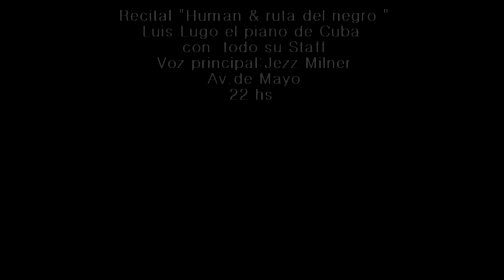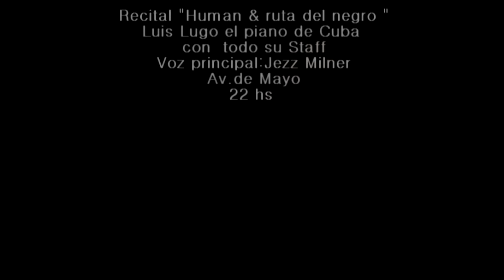Luis Lugo la jungla Human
In various parts of the world, his arts are known and recognized by public and press.
The atmosphere and the popular classic musical arrangements, piano concert in the world of jazz,improvisation and Cuban music, show the technique of classical music greats, including electronic music and contemporary sounds in a multi visual show and sound.
In this concert fusing traditional Cuba with the contemporary world and the world withCuba, in complicity with the talent of the artists on stage.
A large sequence of images and sounds of the world supports and strengthens the aesthetic concept of this impressive "Visual RATE SONAR 2E".
Repercussion in the media and personalities from the world of international culture
Luis Lugo was born in Havana, Cuba.He began his studies at an early age and continued for eleven years at the Provincial School of music "Amadeo Roldan" of Havana. In his early years of studies, his teacher wasMercedes Estévez (current vise Dean of the Faculty of music of the Institute Superior of art of Havana). From the first year of piano, he jumped to the fourth year, showing great skills. This was the reason why in his fifth year, he could study with Cesar Lopez and Silvio Rodrigues Cárdenas.
Months later, he links with the eminent Russian pianist Rudolf Kerer, being regularly auditioned during those years.
He studied at the higher Institute of Havana with the young Russian pianist Valery Kamichov .
He has performed in Spain, Italy, Russia, Great Britain, Angola, Cuba, Chile, Uruguay, Ukraine,Switzerland, Argentina and others.
In addition to his activities as composer and pianist, Lugo has developed an intense teaching activity. His students have been winners of awards in various piano competitions at international and national level in Argentina. He is regularly invited to give lectures and magisterial classes of music,aesthetics of piano and technical pianistic at numerous universities in San Luis,  Chile ,the Catholic University of Santa fe, the university of Mendoza, the Music Festival of Colon Theatre at Buenos Aires and the Congress of education at the University of Cordoba.
Lugo is also a composer with a catalogue of musical pieces that includes concerts,sonnets,Rhapsodies for piano, with Orchestra and instruments of Cuban Percussion and music of jazzcubano and numerous arrangements and virtuous paraphrase of Cuban authors just as Cervantes and Lecuona.
AfroCubanConcertMusic Agency Buenos Aires/Habana